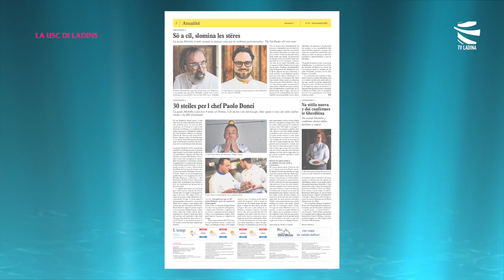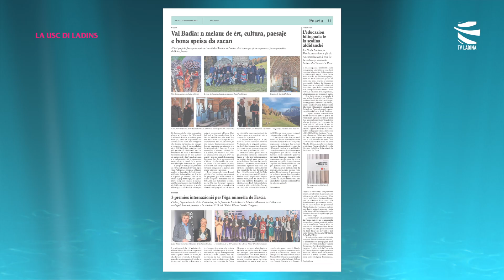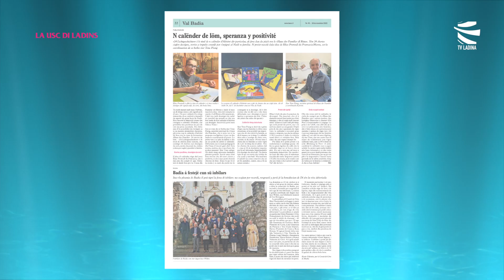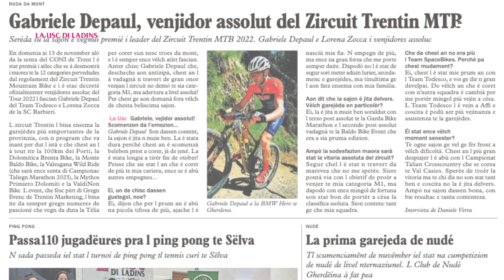LA USC DI LADINS - dai 18 ai 24 de november 2022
Na produzion Dolomiti Tv per Tv Ladina